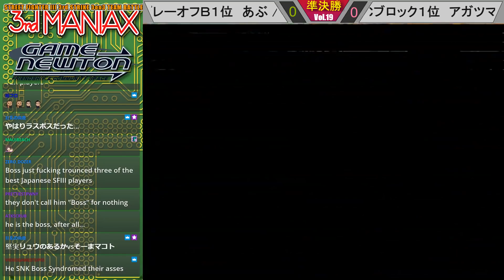Street Fighter III 3rd Strike 「3rd MANIAX 2021-2022 SEASON Vol.19」決勝トーナメント Final tournament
2022/07/10
Street Fighter III 3rd Strike 3on3 TEAM BATTLE「3rd MANIAX 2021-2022 SEASON Vol.19」